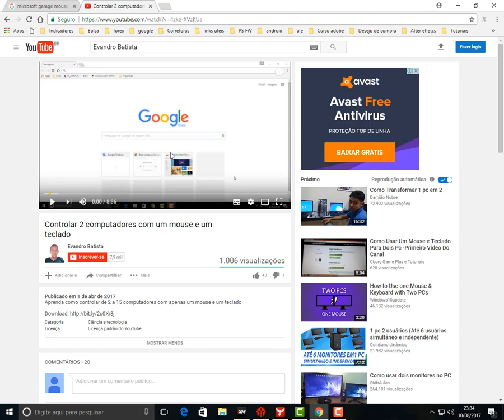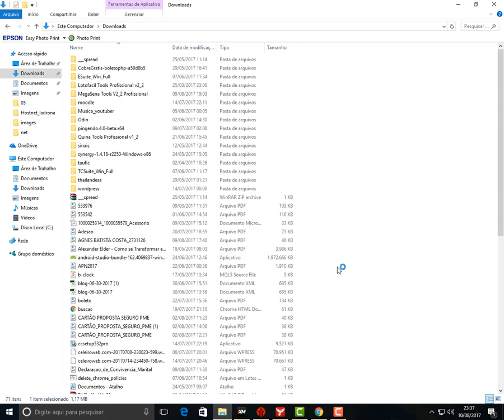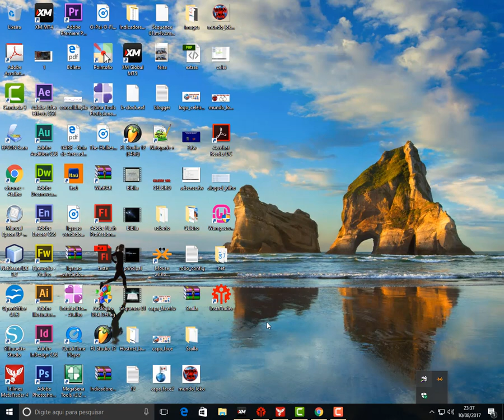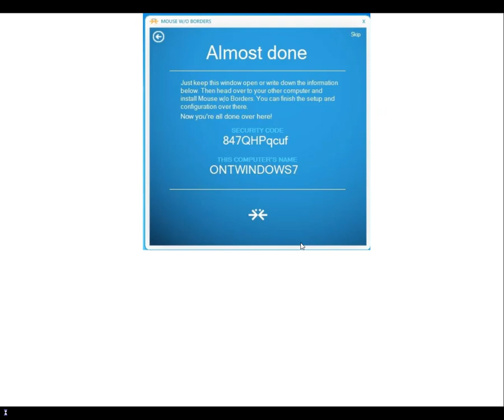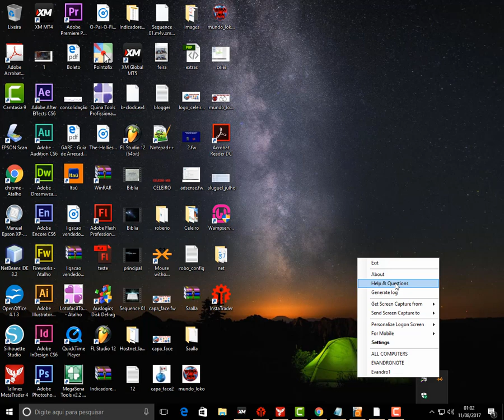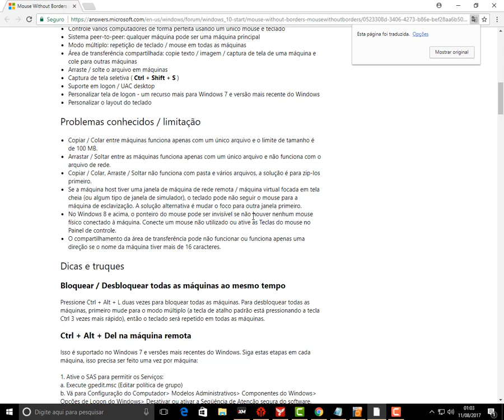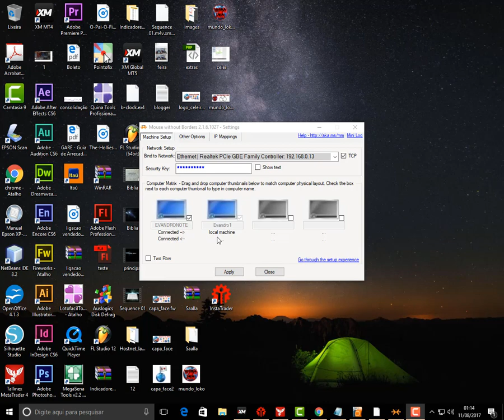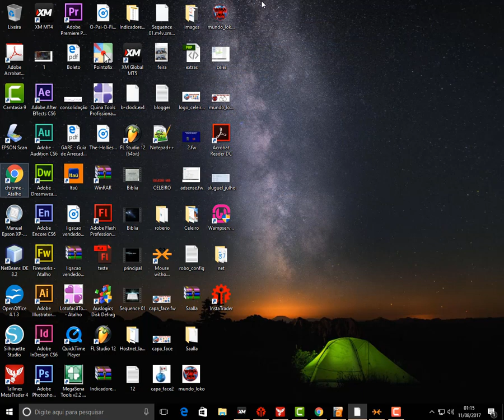Controlar 2 computadores com um mouse e um teclado video2